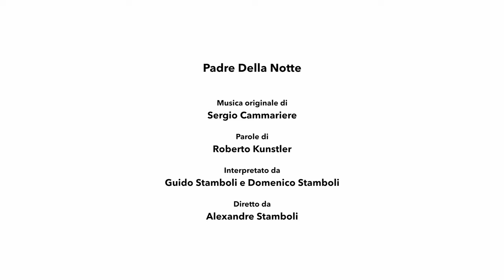Padre Della Notte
Prima di tutto ringraziamo il Maestro Sergio Cammariere per questa bellissima composizione e il Signor Roberto Kunstler per queste commoventi parole molto significative.
Non sapiamo quanto sia giusto apportare un'interpretazione diversa dopo le interpretazion dei creatori della canzone.
pero la canzone ci E piaciuta molto e abbiamo cercato di interpretarla al nostro modo chiedendo scusa da i creatori della canzone.
Ringraziamo anche mio nipote Signor Alexandre Stamboli per aver creato e diretto la clip al tema "pensieri di due persone in preghiera".

First of all we would like to thank Maestro Sergio Cammariere for this beautiful composition and Mr. Roberto Kunstler for these very emotional and meaningful words.
We don't know if it would be correct to make a different interpretation after the interpretations of the creators of the song.
However we liked the latter a lot and tried to play and interprete it our way by apologizing Mr Cammariere and Mr Kunstler.

We also thank my nephew Mr. Alexandre Stamboli for creating and directing the clip with the theme "thoughts of two people in prayer".